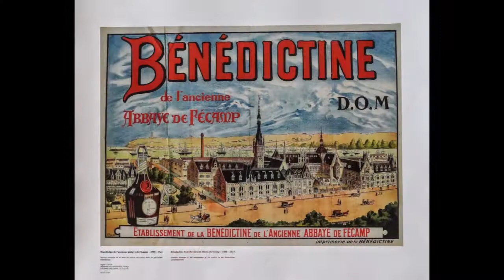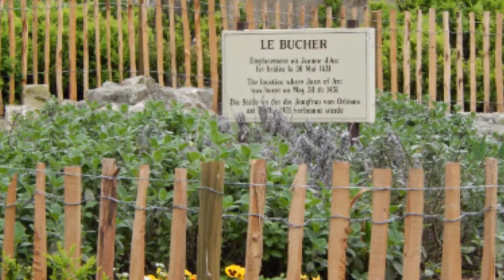4 La Vallée de la Seine CroisiEurope Chapitre 4 PLA